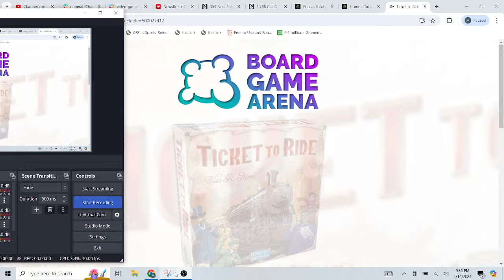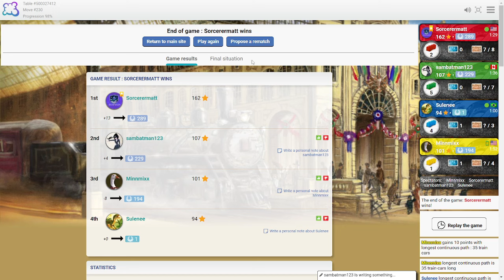Ticket To Ride: A Familiar Foe Returns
It's the return of SamBatman!